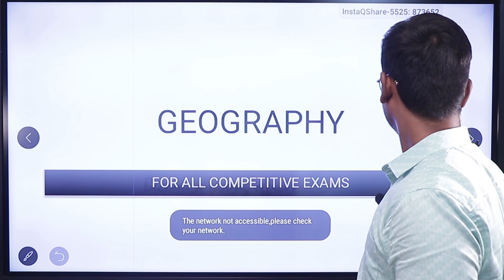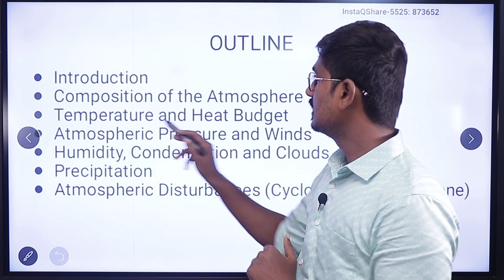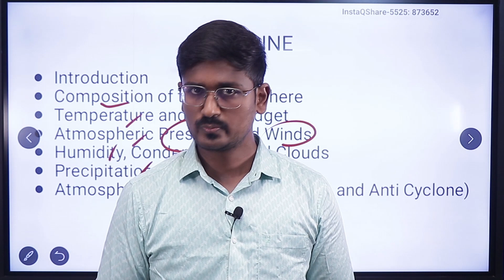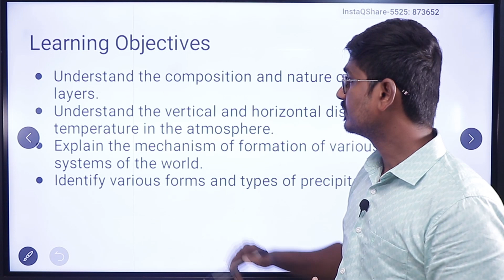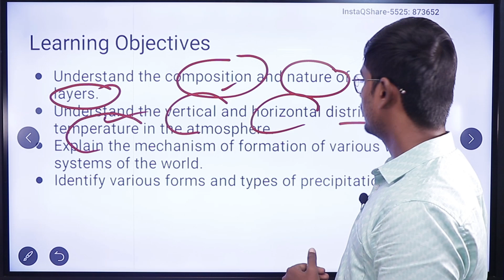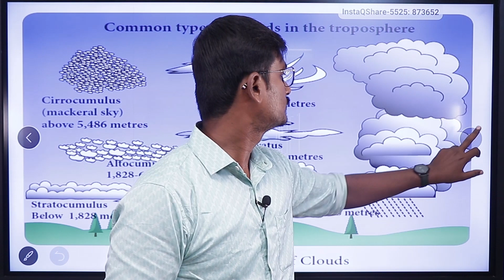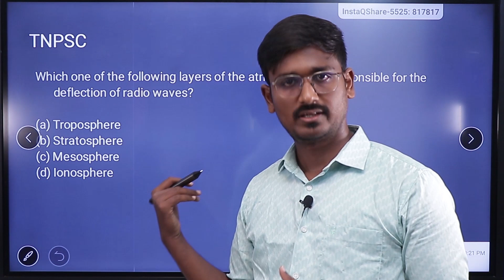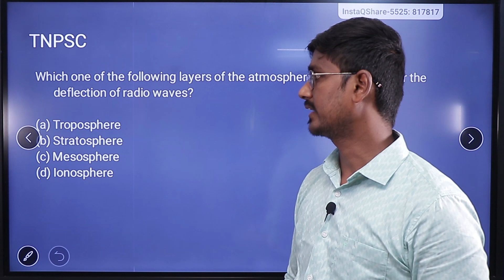Atmosphere | Geography | BalaVignesh | Shri Rajiv Gandhi IAS Academy